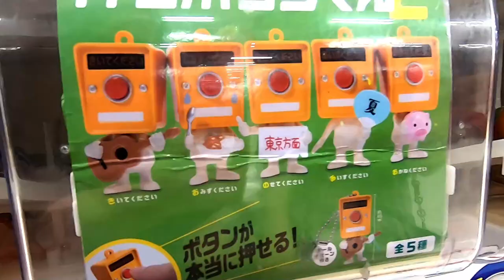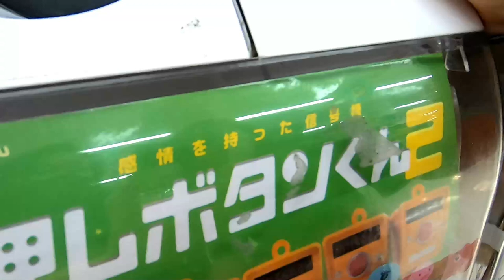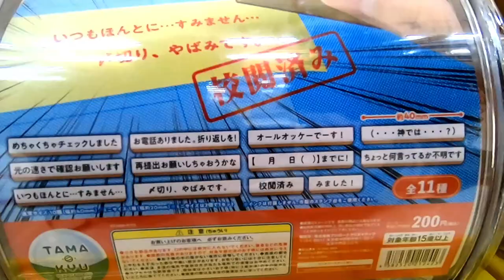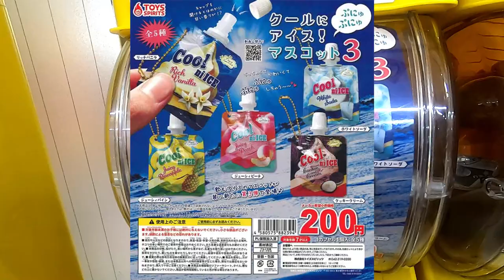神引き！！おもしろガチャ３選！！妹にお土産♪